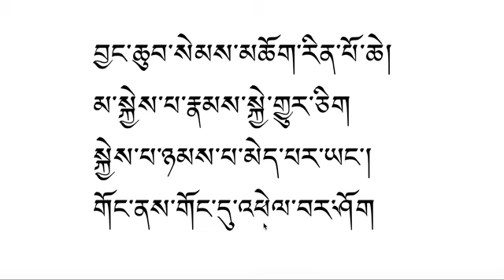Lama xe no 27